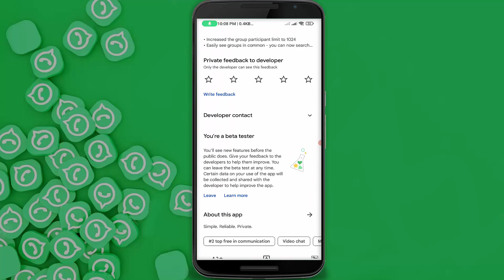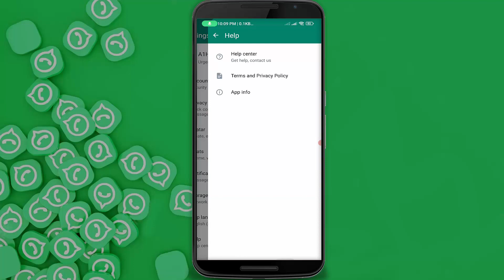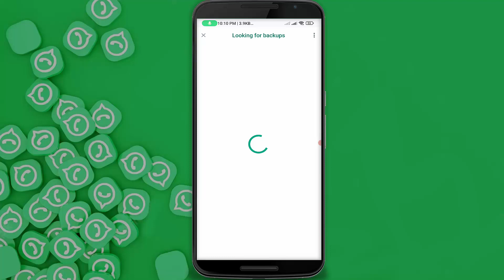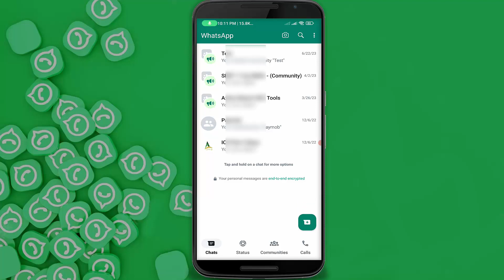WhatsApp Multiple Account new Feature 2023 | Ek app main 2 WhatsApp kaise Chalaye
Hey Guys! In today's video, we are going to discuss WhatsApp new Multiple Account Feature which you probably don't know about. This feature makes it able to add multi-account on the same device.
Join Hamza Ali Tech on Social Media!